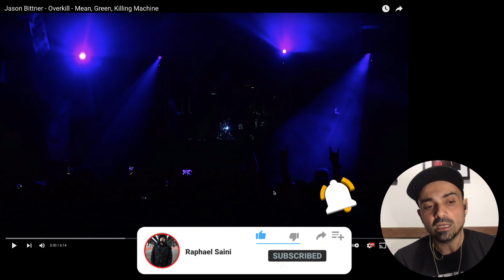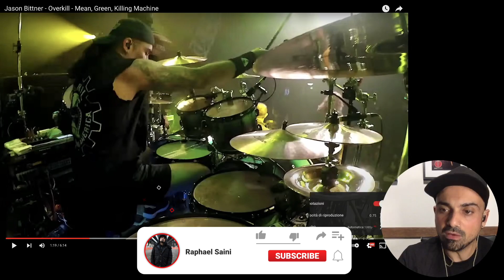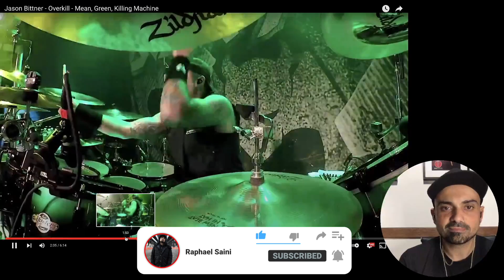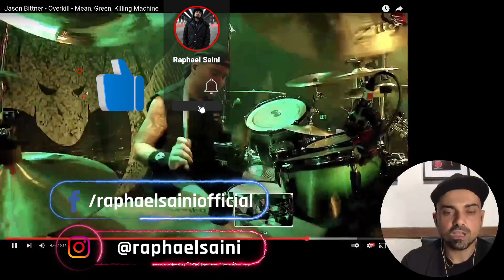JASON BITTNER - il video che me lo ha fatto apprezzare e capire. live con gli OVERKILL!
Jason Bittner ha fatto bingo entrando negli OVERKILL? Secondo me si. band perfetta in cui riesce a mostrare tutto il suo valore e le sue skills da buon batterista THRASH. Secondo me questo video è davvero un must per chi come me non lo aveva mai capito prima: suona veramente bene, perfetto stilisticamente, gran tiro, grandi idee... insomma BRAVO! Da vedere assolutamente per rivalutarlo e dargli il giusto credito.

Ho alle spalle centinaia di Live e decine di tour tra Europa, Stati Uniti, Brasile, Giappone.
Ho suonato con tante band tra cui:  Cripple Bastards, Billybio (Billy dei Biohazard), Iced Earth, Master,Visions of Atlantis e tantissime altre. Mi occupo di dirigere la scuola BATERAS BEAT e le sue sedi in Italia. In questo canale condivido i miei drum video e opinioni/consigli sul mondo della batteria e musica.

Raphael Saini (ab)uses:

►FOOTBLASTER triggers -

Raphael also supports:
►Against Clothing, Serial drummer clothing, Drumdisk and Bode Music Gear.